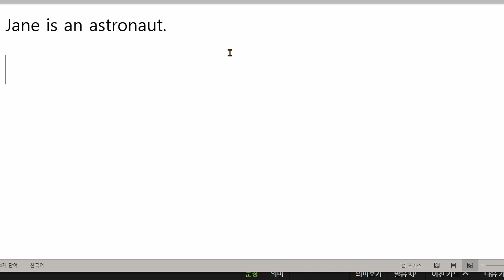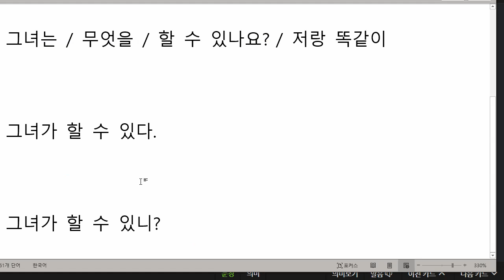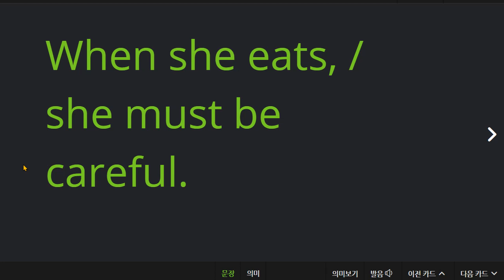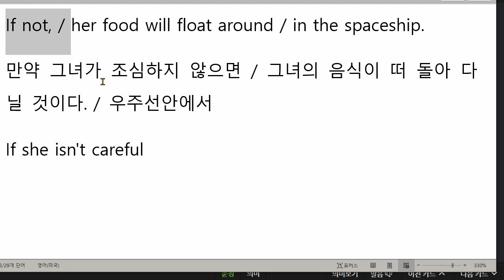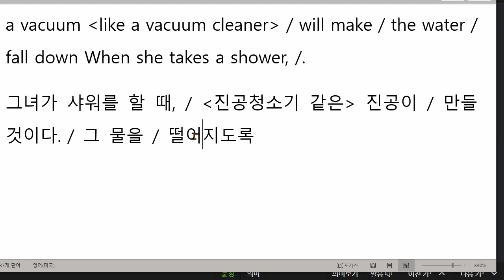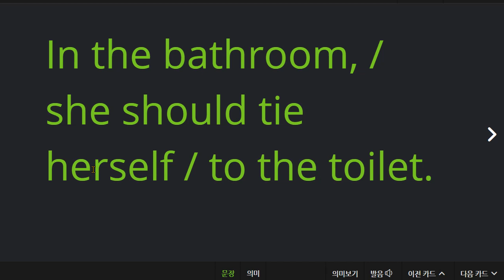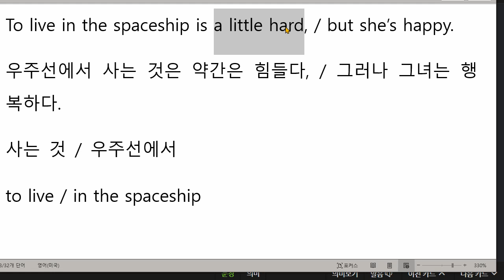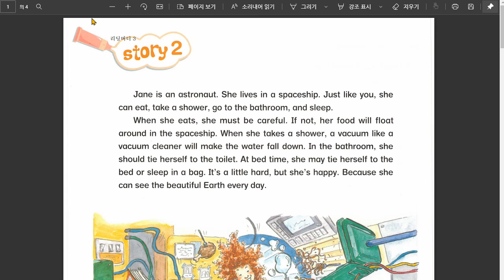김지우 2021 03 22 읽기연습